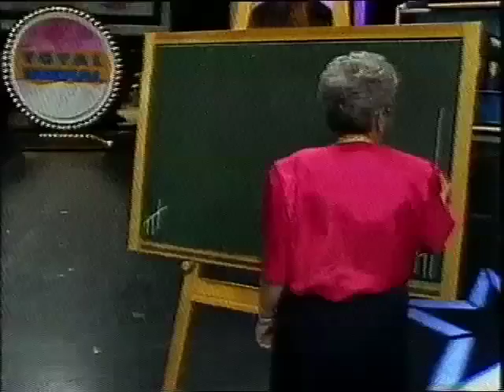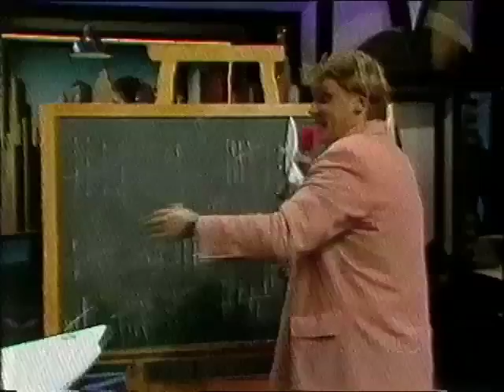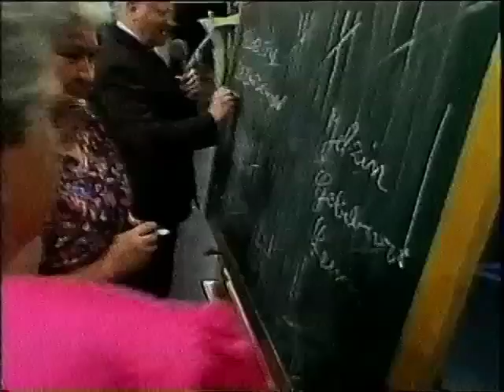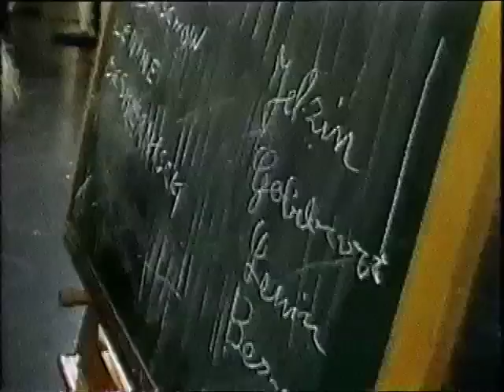IFA Berlin 1991 - Total Normal mit Hape Kerkeling und Werner Veigel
Das Video mit Margarethe Schreinemakers musste ich entfernen, sonst wäre das ganze weltweit gesperrt.